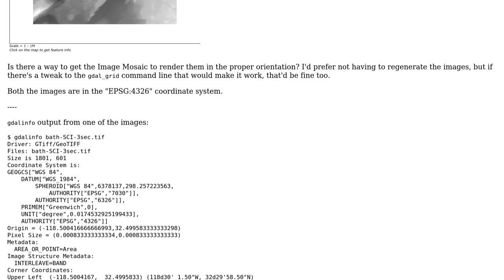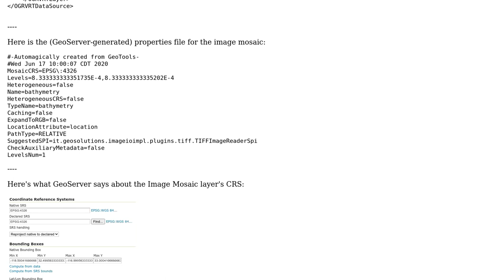GIS: GeoServer flips my GeoTIFFs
With thanks & praise to God, and with thanks to the many people who have made this project possible! | Content (except music & images) licensed under CC BY-SA | Music | Images & others | With thanks to user csd user Andrea Aime and the Stack Exchange Network Trademarks are property of their respective owners. You are responsible for your own actions.